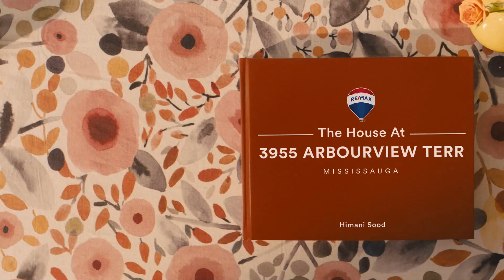3955 Arbourview Terr, Mississauga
Discover why this property is an ideal choice for savvy investors.
From its strategic location to potential returns, explore the unique features that make it stand out. If you're ready to seize this investment opportunity or explore others, give me a call at for all the details.

Let's discuss how this property can be a valuable addition to your portfolio.

Your next smart move awaits at 3955 Arbourview Terr! 🏡💼📞powerofsale